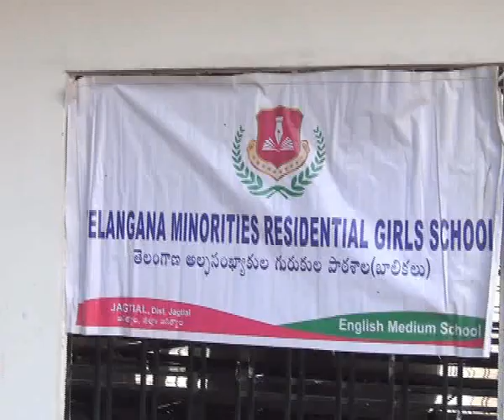24.01.2020| DSC | Jagtial |చైల్డ్ హెల్ప్ లైన్ ఆధ్వర్యంలో ఘనంగా జాతీయ బాలికల దినోత్సవం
| Durga Siti Cable | News |చైల్డ్ హెల్ప్ లైన్ ఆధ్వర్యంలో ఘనంగా జాతీయ బాలికల దినోత్సవం